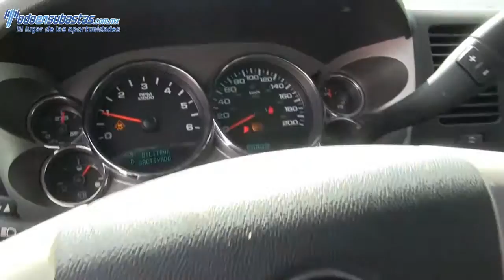109249 Chevrolet / Cheyenne / 2010